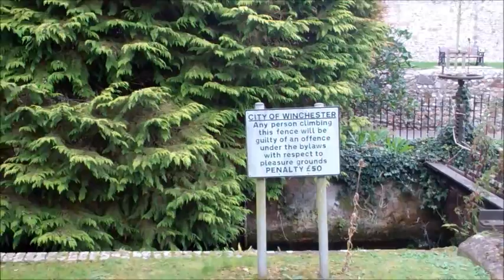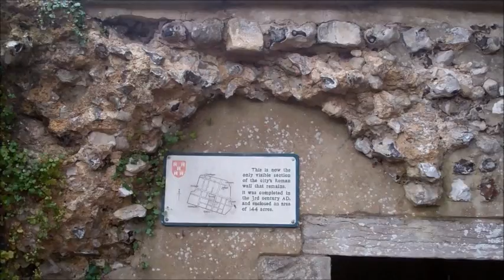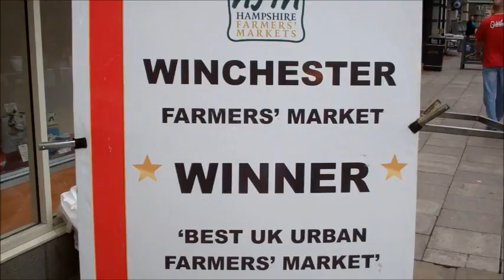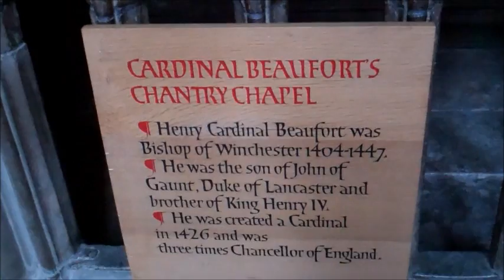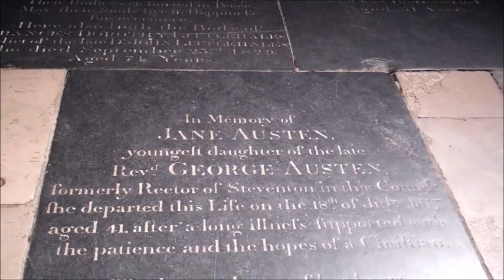Winchester, England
I visit the English city of Winchester which used to be England's ancient capital. The places we visit include Winchester Cathedral where Jane Austen is buried and the statue of King Alfred. We also visit the Roman walls and the Farmers Market and much more.